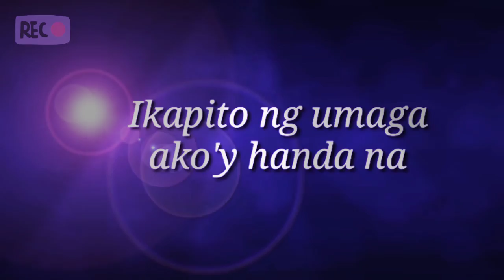MAG-AARAL|TULANG TAGALOG|MELIZ VLOG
I just wanna share this tula when I was day care, 😊 when I was 5 year old
Until now I memorize it
Hindi sya gaanong mahaba
Ala ala ko din ito sa namayapa kung pinsan sya kasi teacher ko nung day care ako sa kanya nang galing ito 😘

I give credit nga pala sa background music ko
Musician: ASHUTOSH

Thanks ☺️